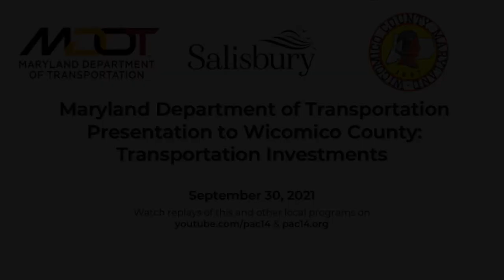Maryland Department of Transportation Presentation to Wicomico County: Transportation Investments